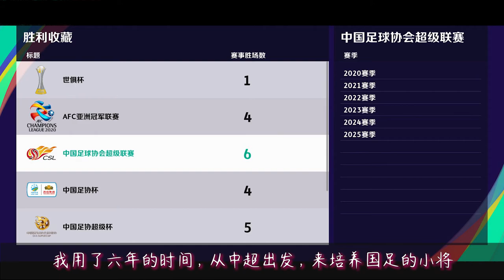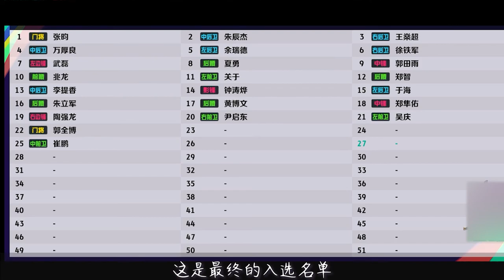我培养了六年的国足 终于要进世界杯了？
六年磨一剑 终于 国足要进世界杯了吗？
游戏名：eFootball PES 2021